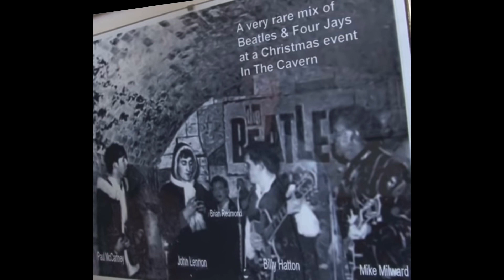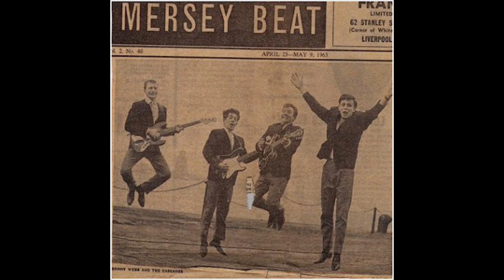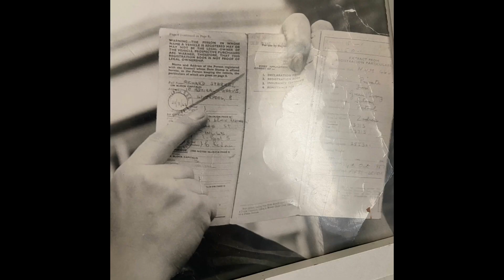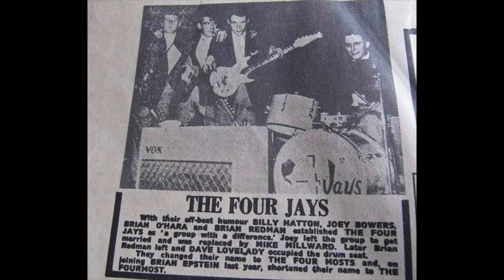Brian Noddy Redman Interview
I interviewed Liverpool merseybeat legend & my great uncle
Brian Noddy Redman.
Brian talks about what it was like in the 60s in Liverpool when he was apart of the merseybeat era
An in bands such as Sonny Webb & The Cascades, King Size Taylor & The Domino’s, The Fourmost.
And he talks about his merseybeat friends the Beatles especially Ringo, Gerry & The Peacemaker,
The Cavern Club and so much more